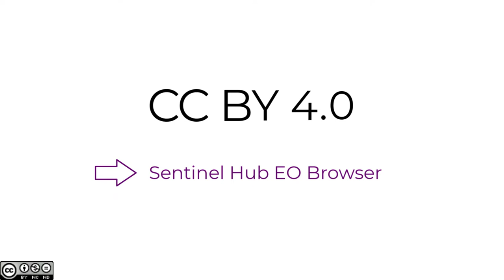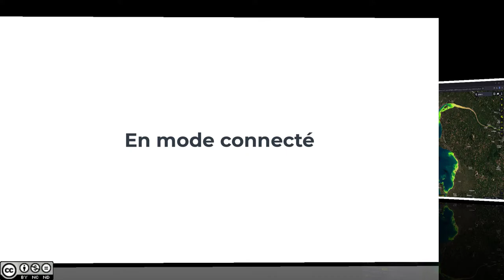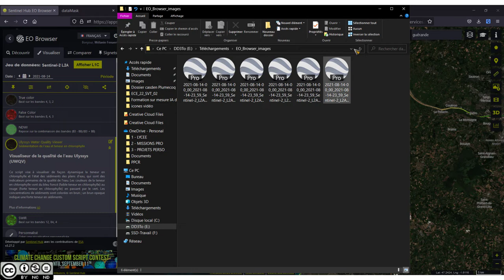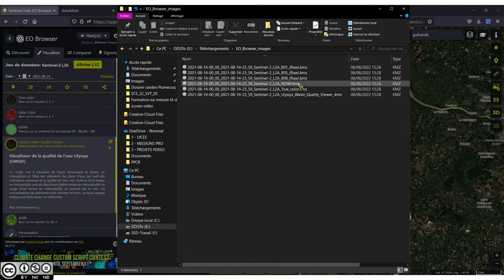Tuto EO Browser - Télécharger une image satellitale depuis EO Browser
Script, réalisation, montage : Mélanie Fenaert
Août 2022
Un grand merci à l'équipe de formatrices et formateurs de l'Université d'été du CNES 2021 et 2022